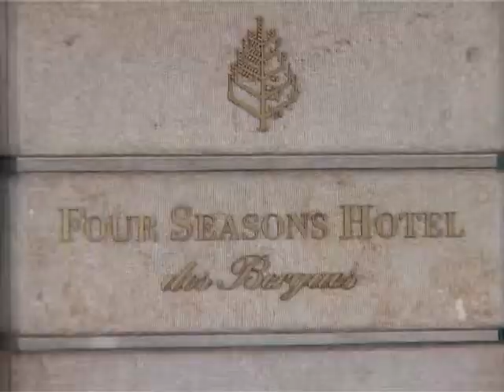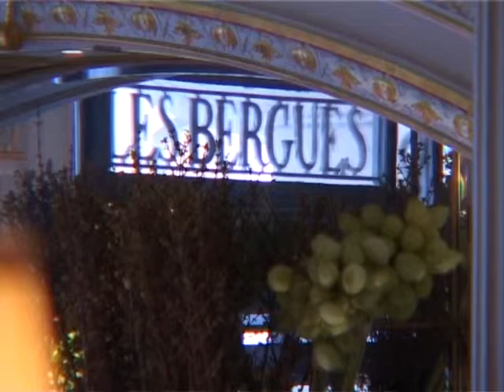URBAN LECTURE 3 L'HÔTEL FOUR SEASONS DE BERGUES,GENEVE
L'HÔTEL FOUR SEASONS DE BERGUES